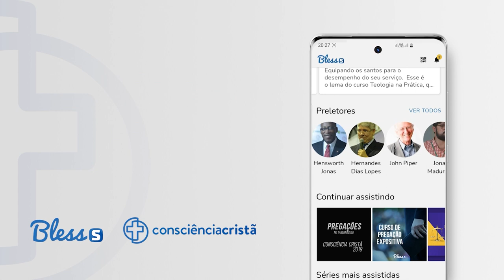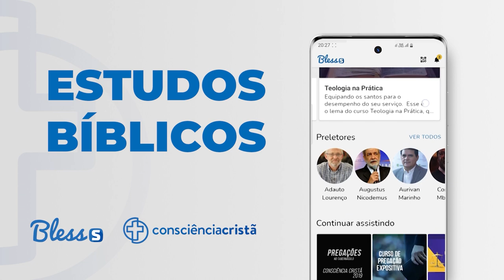Todo homem cristão precisa assistir este vídeo (Consciência Cristã Homens 2022) - Pregação Completa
Na Conferência de Homens da Consciência Cristã 2022 , Heber Campos Jr, mostra a luz das Escritura a partir de 1 Pedro 3.7 o papel do homem na vida comum do lar, também nos fornecem bases e contextualizações sobre porquê Pedro falou aquelas palavras como também porque vivemos como vivemos hoje. Realmente todo homem cristão precisa assistir este vídeo.

Todos os anos acontece a Conferência de Homens dentro da Consciência Cristã. Todo o evento, incluindo esta conferência é gratuita.

Somos um movimento interdenominacional que existe já há mais de 20 anos e desde o inicio nosso foco tem sido de ajudar os cristãos a terem plena consciência da sua identidade e da sua missão. Nós entendemos que somente pessoas conscientemente cristãs são capazes de glorificar a Deus e transformar vidas através do evangelho. Tem sido um grande desafio, principalmente nesses últimos anos, onde o secularismo tem invadido nossas igrejas e as mentes de muitos dentro de nossas comunidades.